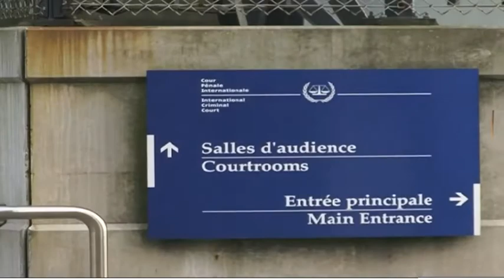Ruto and Sang case/'In the Courtroom' programme: Trial, Witness P-0613, 18-20 June 2014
Situation: The Republic of Kenya
Case: The Prosecutor v. William Samoei Ruto and Joshua Arap Sang

This issue of the "In the Courtroom" programme contains a summary of the testimony of the 19th Prosecution witness, who testified under the pseudonym 'P-0613', in the trial of William Samoei Ruto and Joshua Arap Sang before the International Criminal Court (ICC). The witness testified under the protective measures of facial pixilation and voice distortion, and parts of the testimony were given in private session, in order to preserve the confidentiality of the identity of the witness. The "Trial in Context" segment features guest speaker Caroline Maurel, Outreach Officer, speaking about the publicity of the proceedings at the ICC.

"In the Courtroom", a television and radio programme produced by PIDS/Outreach, contains summaries of the proceedings. Each episode also includes a segment called "The Trial in Context", which explains one aspect of the proceedings. The purpose of this programme is to provide information and ensure the publicity of the proceedings in Kenya and elsewhere, but also to educate viewers on matters related to the proceedings. Each programme lasts about 10 minutes.

The programmes are produced at the end of each witness's testimony and complement the daily uploads of the entire public proceedings in this case.

Background on the case: The trial of William Samoei Ruto and Joshua Arap Sang opened on 10 September 2013. Mr Ruto and Mr Sang are accused of crimes against humanity (murder, deportation or forcible transfer of population and persecution) allegedly committed in Kenya in the context of the 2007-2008 post-election violence. The trial is being heard by Trial Chamber V(A), which is composed of Judges Chile Eboe-Osuji (presiding), Olga Herrera Carbuccia and Robert Fremr.